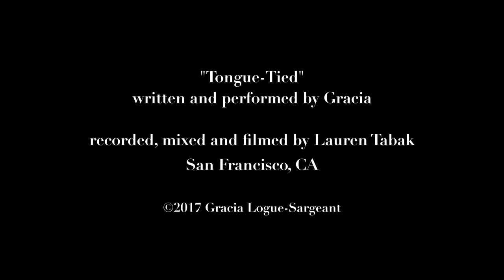:::GRACIA::: Tongue Tied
"Tongue-Tied" written and performed by Gracia
Recorded in San Francisco with Lauren Tabak